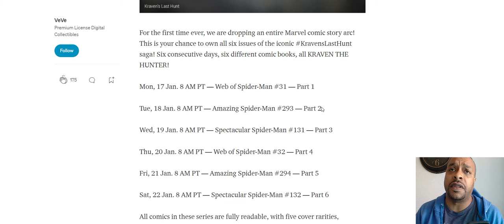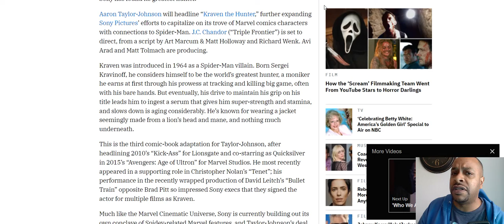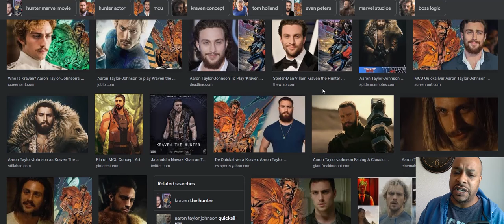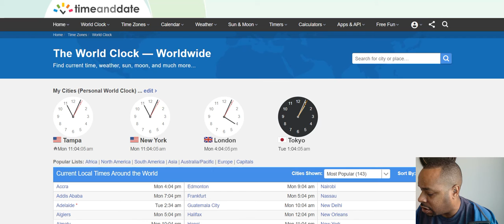Spiderman Comic Drop Attempt (FAIL X2)----VeVe Collectibles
Bitcoin:
bc1qacn6r28mdkams8j0y6qj2r30nkky475t5ysg2y

Ethereum:
0x6d00fd74BE73bE7D8c419C44FB84B2a2E977C9B5

Cardano:
addr1q8a4m7qmj0ket7calsjc5dnh2dng6vps8e9avgfualwgkr0mthuphyldjha3mlp93gm8w5mx35crq0jt6csnem7u3vxsd7phz2

0x9b2b9cfb65755ee8c4b1873b5f41df333a355fda

Solana:
jJFUuRgqGM96CVSaAdA6JTuLFKteA4CcyzsmUNwALMa

Shiba Inu:
0x6d00fd74BE73bE7D8c419C44FB84B2a2E977C9B5

Elrond:
erd1vuu82c9k7huwlgwyw5n0a2cgp4nfkh4g4x2r9rate7ehhrjej6dsmfjxtv

One:
0x32A2945a0D95654F860b4Bb3422d774dC8b20c4c

Jewel (Harmony):
0x32A2945a0D95654F860b4Bb3422d774dC8b20c4c

Central Exchanges